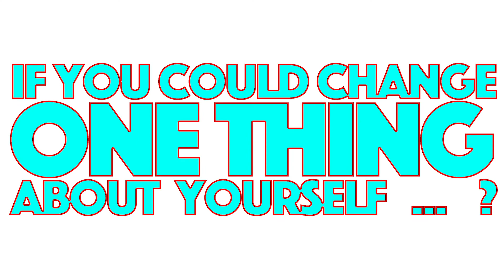Schön! presents | under the skin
At the forefront of fashion, photographer Alberto Maria Colombo and producer Sheri Chiu sat down with ten models with extraordinary features and powerful looks. These individuals were born with unusual characteristics, and have been boldly harnessing the media as a tool to challenge and transform our outdated ideas of conventional beauty. In the midst of the body-positivity and diversity movements, we encourage you to go beneath the surface and examine Under the Skin: a portrait series of a courageous new generation.

photography. Alberto Maria Colombo
production. Sheri Chiu
fashion. Tamara Barkley
make up. Mariko Arai using NARS Cosmetics
hair. William Schaedler using Living Proof
model. Diandra Forrest @ Krush MGMT
model. Tia Jonsson @ Anti Agency
model. Stephen Thompson @ Major
model. Devonte S. @ Krush MGMT
model. Brooks Ginnan
model. Marquis Crawford @ St. Claire Models
model. Ralph Souffrant @ Next
model. Bice Dustin @ First Model Management
model. Raymond Forrest
model. Juliya Madorskaya
fashion assistant. Lily Chang